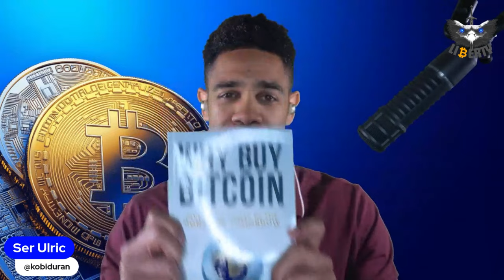Why Buy Bitcoin (Andy Edstrom-EOL 003)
Eyes on Liberty - Episode 03: Andy Edstrom, CFA and author of Why Buy Bitcoin, reveals how he approaches Bitcoin as an asset and where he thinks its market share is heading within the current financial landscape. He explains why Bitcoin should not be viewed as gold 2.0 but instead as a superior treasury option. Andy compares Bitcoin to other reserve assets such as gold, real estate and bonds. He also explains the MicroStrategy playbook and how they are paving the way for other corporations to allocate part of their balance sheet to Bitcoin. Finally, Ser Ulric and Andy discuss the characteristics of good money and why Bitcoin comes out on top.

//GUEST//
Andy Edstrom
Why Buy Bitcoin: Investing Today in the Money of Tomorrow

//TIMESTAMP//
00:09:12 Why Andy decided to write a book on Bitcoin
00:12:38 Why Bitcoin will take over the market share of all other reserve assets
00:27:26 Is the stock to flow model still a useful tool?
00:31:45 Is Andy's price target for Bitcoin still on track?
00:40:35 The characteristics of good money

//PROMOS//
SWAN BITCOIN - Build your stack by dollar cost averaging into Bitcoin and setting up recurring Bitcoin purchases. Sign up and get 10$ of free Bitcoin. 👇

TREZOR - Keep your coins secure and store them with an easy-to-use hardware wallet.👇

WEBSITE - Learn about Bitcoin and get the best reviews on exchanges and wallets.👇